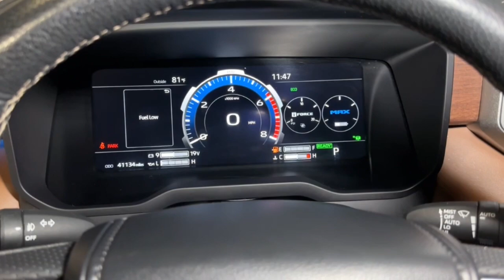2022 Toyota Tundra_4WD 1794 Edition Hybrid Hillside, Newark, Union, Elizabeth, Springfield NJ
Pre-Owned 2022 Toyota Tundra_4WD 1794 Edition Hybrid available at Route 22 Toyota located in 109 US-22, Hillside, NJ, 07205.

Looking for your dream car? It could be the  2022  TOYOTA Tundra.  This hardworking Tundra offers impressive towing and hauling capability, a smooth, comfortable ride, desirable standard safety and infotainment features, and competitive fuel-efficiency. Prepare to fall in love!
 The following are some of this vehicles highlighted options: Pre-Collision System, Panoramic Roof, Sun/Moonroof, Heated Driver Seat, Navigation System, Fog Lamps, Lane Keeping Assist, Woodgrain Interior Trim, Four Wheel Drive, V6 Cylinder Engine. Relax and enjoy the adventure in this can-do Tundra. Come in for a test drive. Our team will make it the best part of your day.